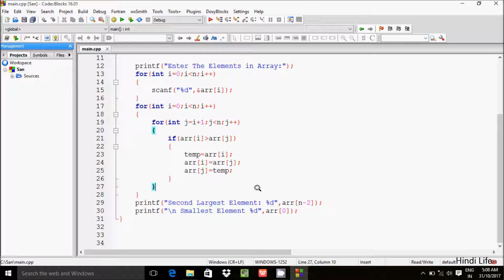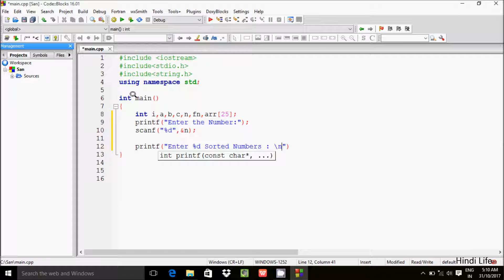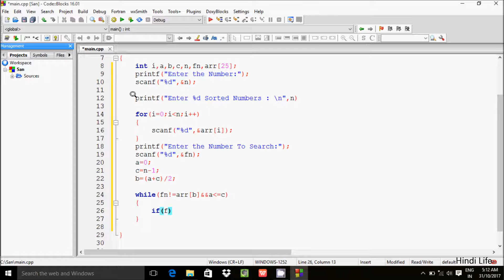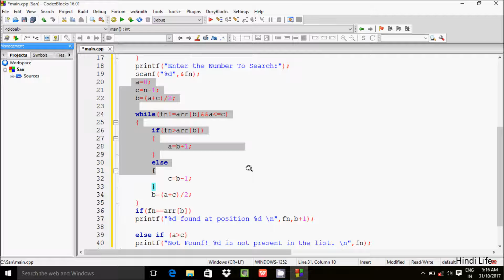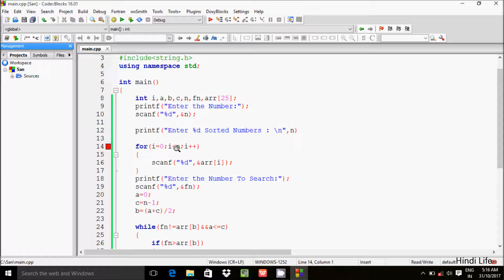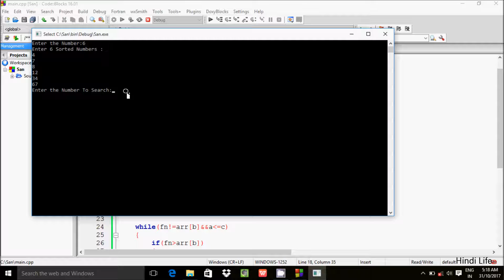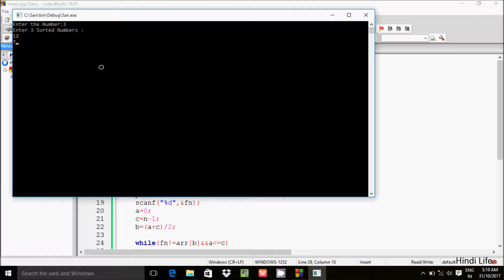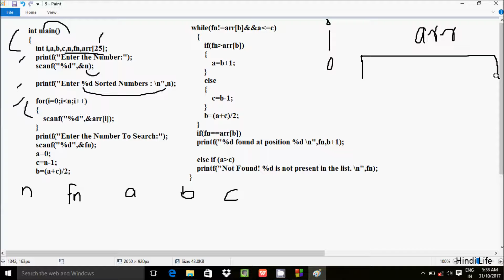C Program For Binary Search Explained in Hindi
binary search program in c++
c program for bubble sort
binary search in c using recursion
binary search program in data structure
binary search in c using function